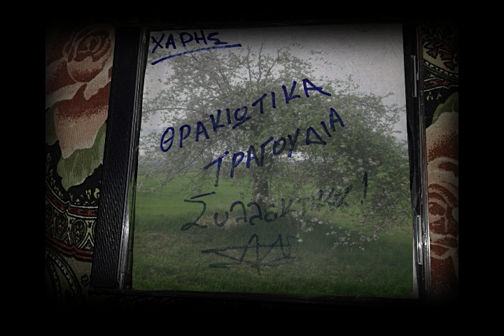"*ΘΡΑΚΙΩΤΙΚΑ ΤΡΑΓΟΥΔΙΑ*'' Ζητηθηκε!